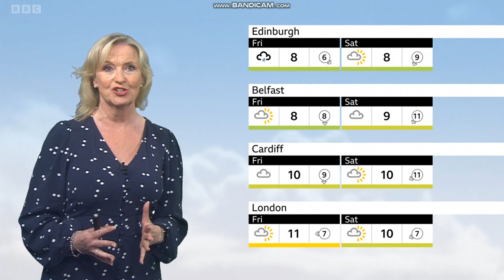Carol Kirkwood BBC Weather March 1st 2022 HD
WELCOME TO MARCH! This month wishes you with:- happiness, enthusiasm, motivation and excitement. Here then is the weather hosted by Carol Kirkwood. She is looking awesome. Enjoy if you are watching this video clip on YouTube while you can and have a good month ahead.